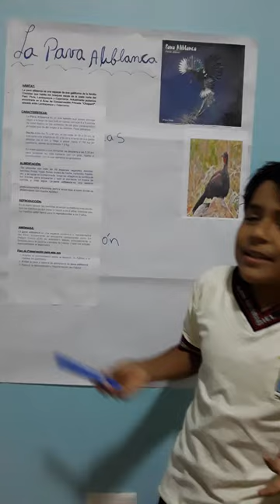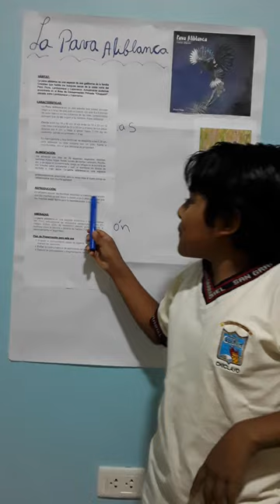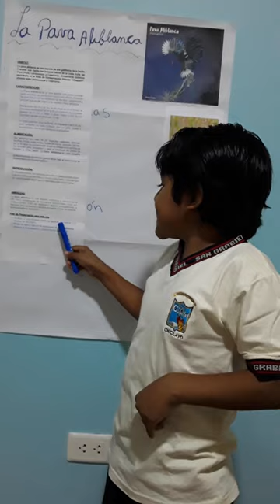Exposición sobre la pava aliblanca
Apollen